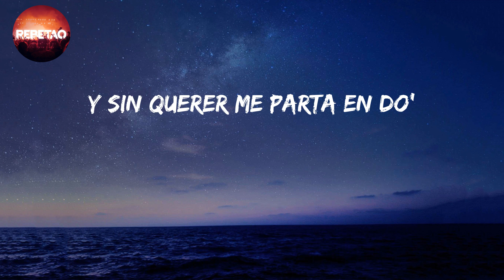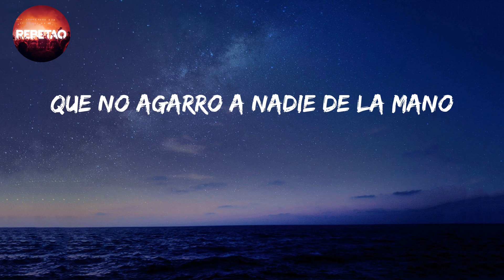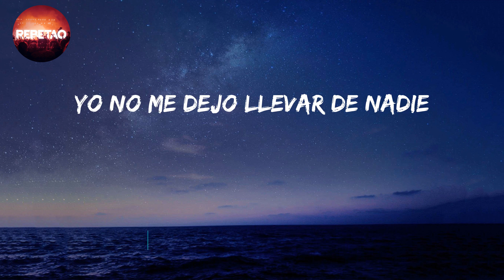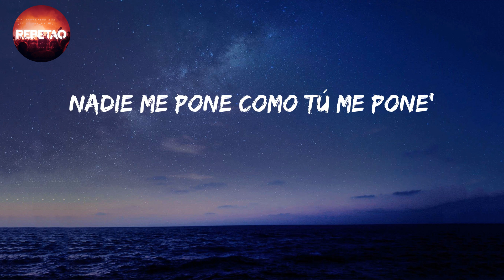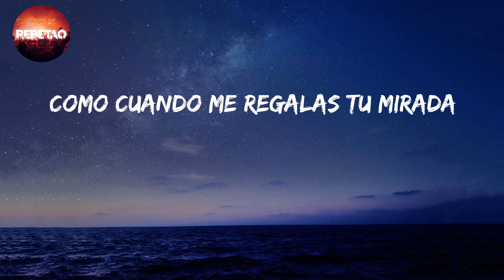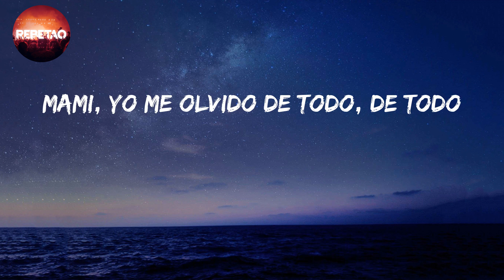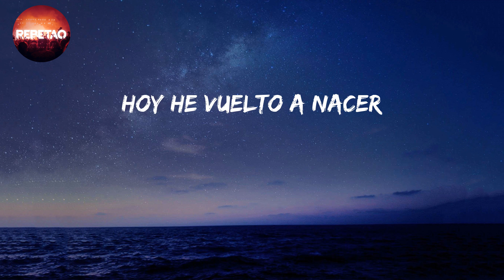OjitosLindos - BadBunny (Letra/Lyrics)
Ojitos Lindos - Bad Bunny (Letra/lyrics)

letra/lyrics

Hace tiempo
Que no agarro a nadie de la mano
Hace tiempo
Me envolví
Pero, baby
Mm-mmm, mm-mmm-hmm-hmm
Mm-mmm, mm-mmm-hmm-hmm